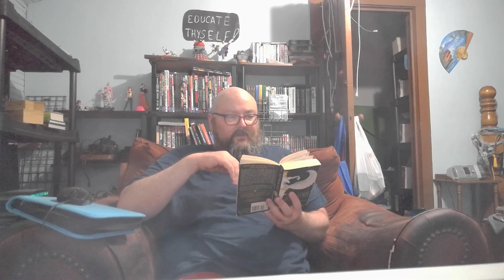Greek Mythology: Episode 041 - Signy and Sigurd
Now that the Greek tales have been told we take a quick turn into some Norse Mythology.